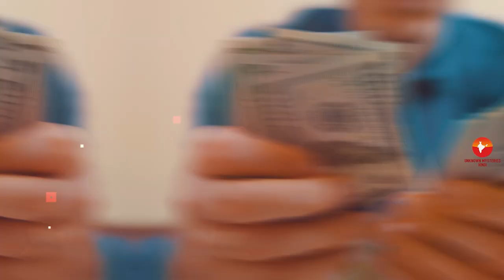दुनिया के 10 सबसे ज्यादा मीट खाने वाले देश // Top 10 Meat Consuming Countries In The World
Today we are going to show you top 10 meat consuming countries in Hindi